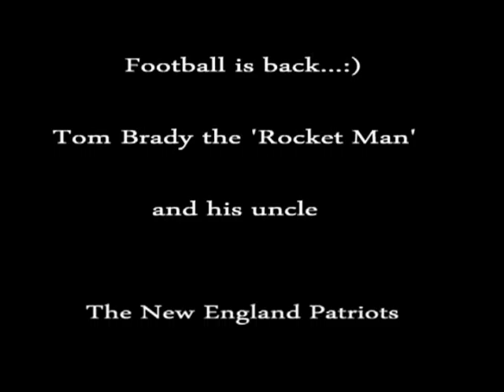Tom Brady Rocket Man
The Rocket Man, Tom Brady, and his Uncle...